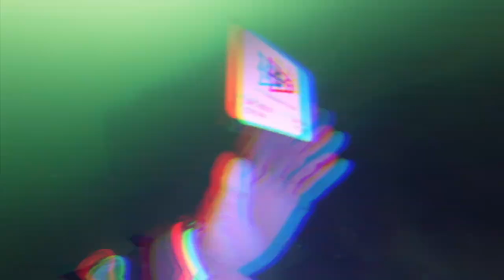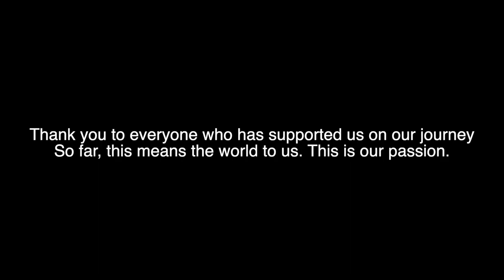This is Beautiful (Quarry Dive)